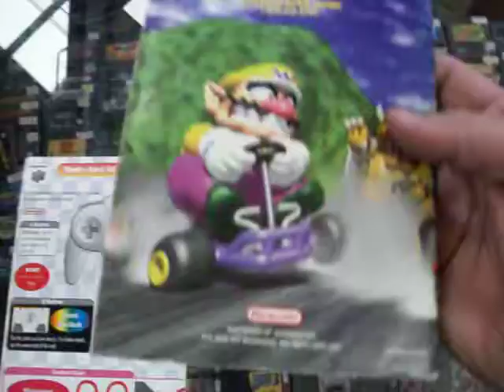manual de mario kart 64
facebook como Bluegames Morelia